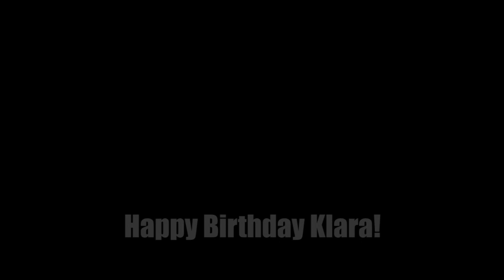Klara's First Birthday Party